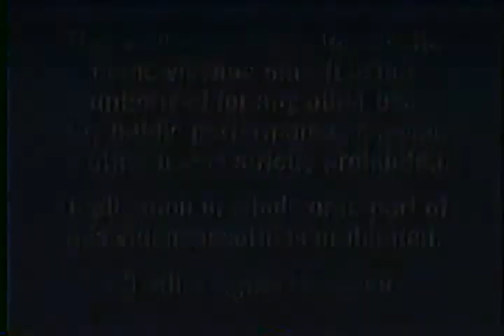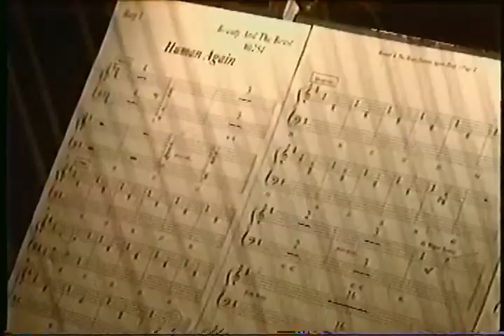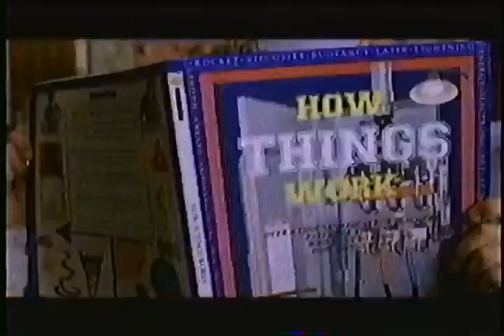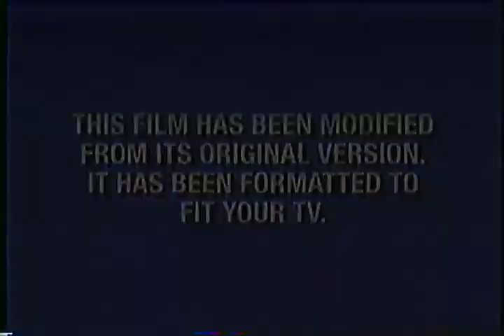Opening to Oliver and Company 2002 VHS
Order:
1. Blue FBI Warning Screens
2. Walt Disney Home Enetertainment logo
3. Coming Soon To Own On Video & DVD bumper
4. Beauty and the Beast: Special Edition trailer
5. Max Keeble's Big Move trailer
6. Air Bud: Seventh Inning Fetch trailer
7. Now Available To Own On Video & DVD bumper
8. Snow Dogs trailer
10. Feature Presentation bumper (Castle Variant)
11. Format Screen
12. Walt Disney Pictures logo